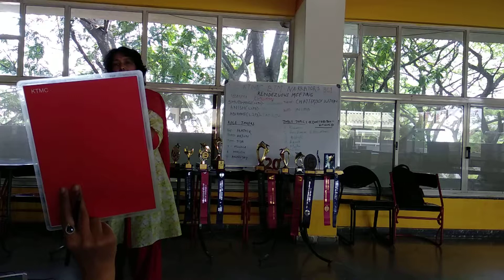TM Tanuja || Evaluated TM Abhirame's L2P3 from Pathways